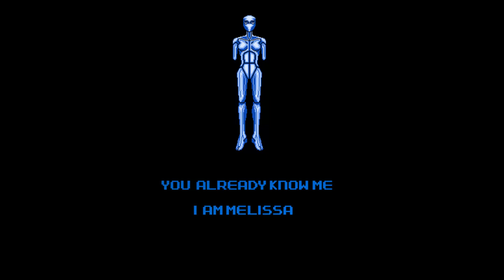Still the Best 2011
We love you, Solomon.

The NES Godzilla Creepypasta is a fan-made horror story, or creepypasta, written by Cosbydaf and posted to the Bogleech forum from April 23 to December 4, 2011. Spanning eight chapters and accompanied by hundreds of screenshots, the story is centered around a possessed Godzilla: Monster of Monsters! game cartridge that is played by the main character Zachary, from whose perspective the story is told as he recalls his experience playing the game one night. It notably features many new Toho monsters that did not originally appear in the game along with heavily deformed (some to the point where the monster looks entirely different) "Not-" versions of the original bosses. It also introduces a large array of original enemy monsters, such as Red, the story's main antagonist who is eventually revealed to have a deep personal connection with Zach.

Spoilers for: NES Godzilla (as if you care)